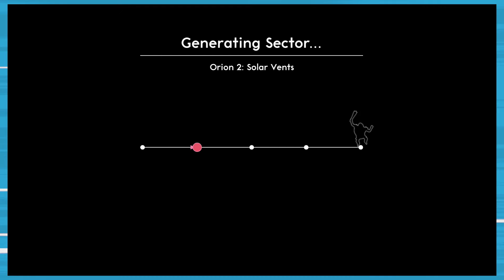Lovers in a Dangerous Spacetime - Part 9 | Puss in Boots | Player Ready?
A cold breeze blows in the new part of space, but Chris & Philip must save the rabbits... er... CATS. They're saving cats now.

Connect with Player Ready? on social media!